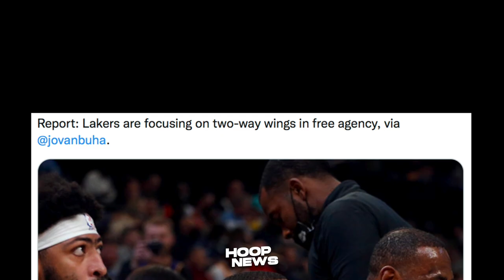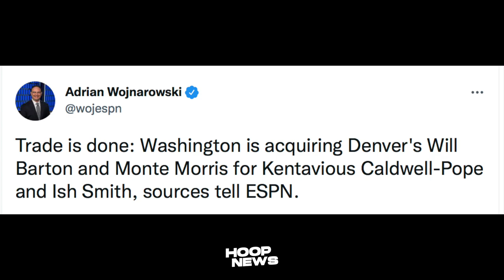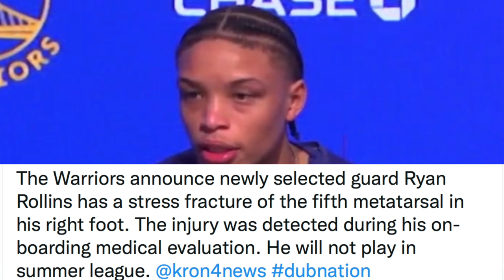Lakers Konkreto Na Plano Sa Free Agency Bukas! Ryan Rollins Injury Agad! KCP Na-Trade Na Naman!